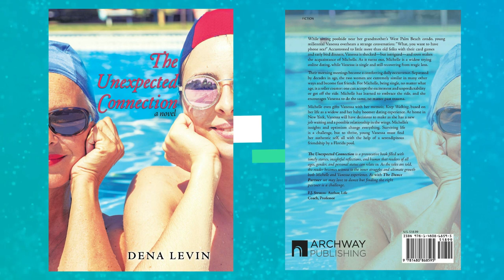The Unexpected Connection | Dena Levin | WPBPV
Book Promo Video for Dena Levin's "The Unexpected Connection"